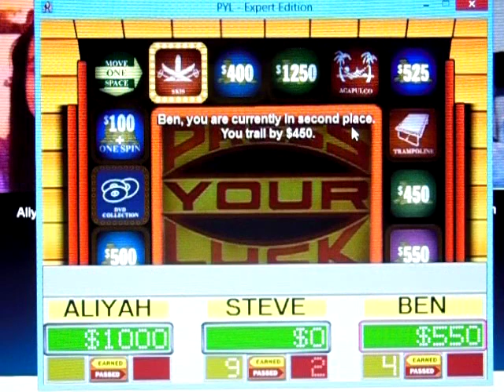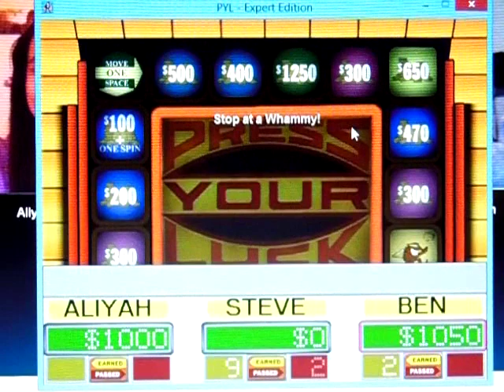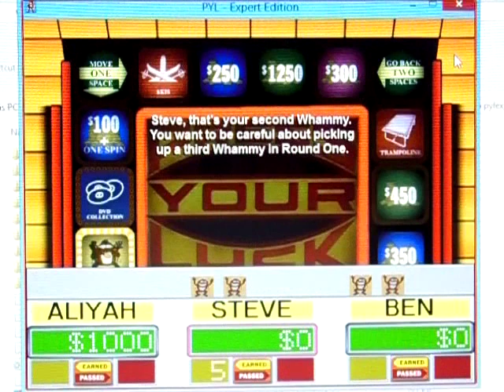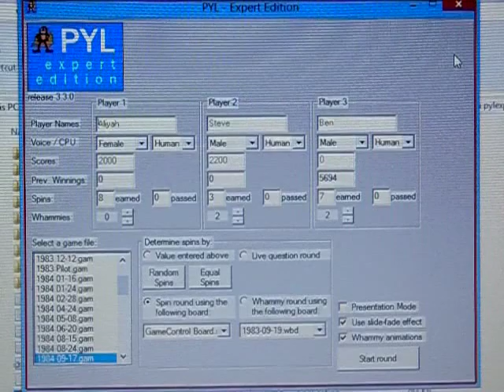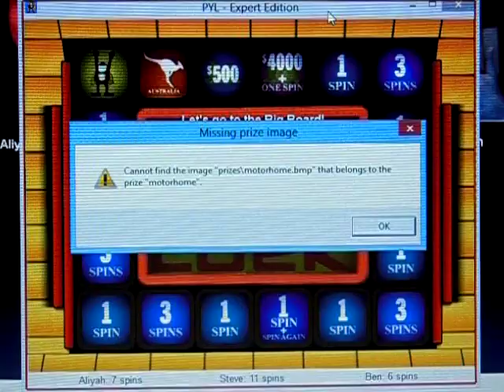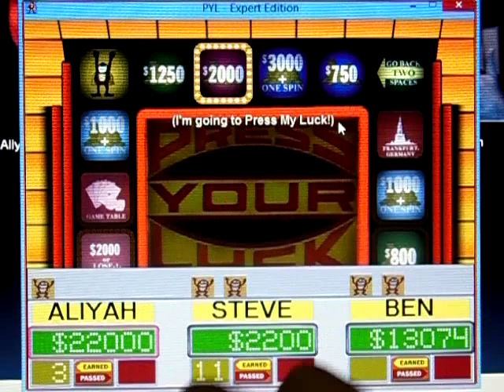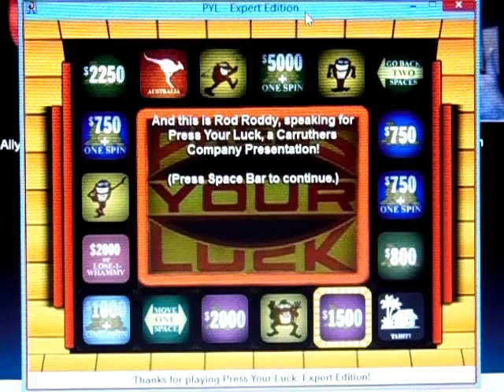Press Your Luck Expert Edition Season 1 Episode 21 BenS71287 Vs. Steve TheShredder & Aliyah Burnette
After a successful 20th episode, I've decided to go ahead and continue with episode 21 of my first season of Press Your Luck Expert Edition for the PC.  Last time, BenS71287 won his first ever game and $5674 (all in a trip to Great Britain).  Today, Ben's elected to take on Steve TheShredder and Aliyah Burnette.  Will Ben make it 2 wins in a row?  Will Aliyah or Steve get to start a run of their own?  You'll have to watch to find out.  Enjoy.